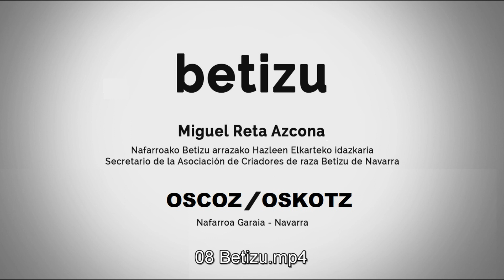Betizu (Miguel Reta, Oskotz)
Betizu, la "vaca huidiza" según refleja su nombre en euskera, es una raza semisalvaje, autóctona, histórica y de gran valor a todos los niveles. Lo explica Miguel Reta Azcona, téncico de INTIA y secretario de la Asociación de Criadores de Betizu de Navarra (ASBENA)